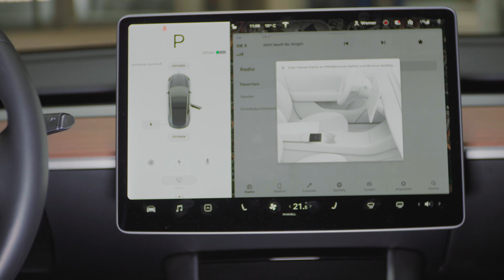AEZ featuring Tesla Model 3 on AEZ Steam graphite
Mit dem Model 3 erreicht Europa die nächste Generation der Mittelklasselimousinen. Die Nummer 3 ist Programm, denn das Modell wird in drei verschiedenen Ausführungen angeboten:
     •  Basis-Model
     •  Performance-Ausführung
     •  Long Range-Modells

Als Hersteller von Top Alufelgen für das Premiumsegment, versteht AEZ so einiges von Autos. Darum führen wir zusammen, was zusammengehört und zeigen im neuen AEZ-StyleCheck, in einem kurzen Video, welche "Schuhe" eure Autos tragen können.

Produktion: Stefan Rötzer